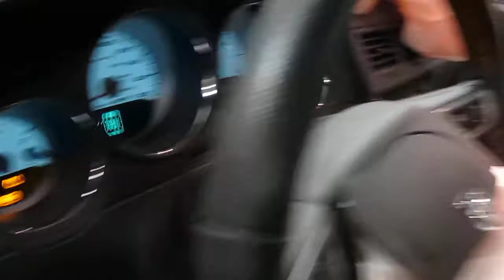2010 Challenger build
10 STR8 6 speed Headers and custom exhaust. Poor audio from pocket digital camera.